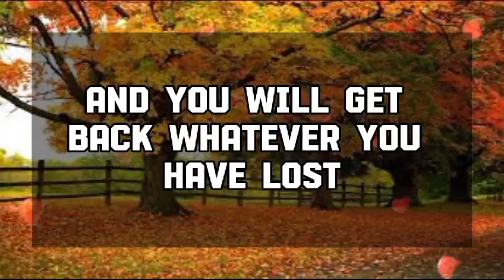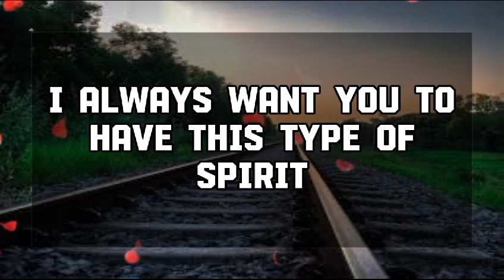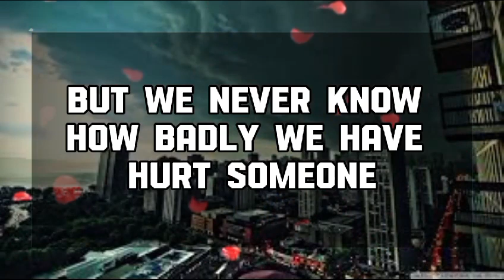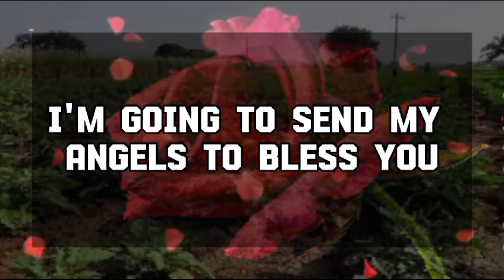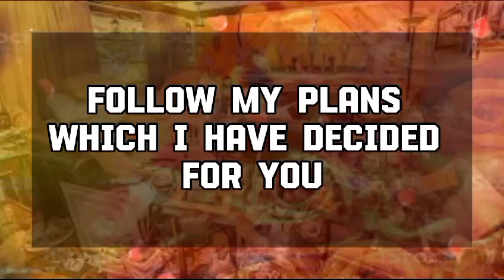God Message Today: THIS IS ABOUT YOUR FACE. IT WILL START GLOWING...God message || Universe message